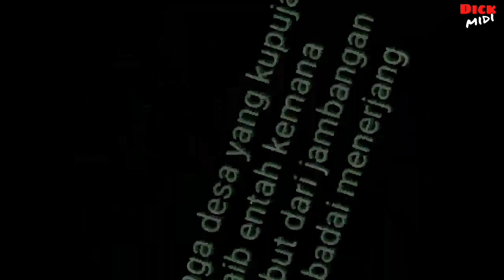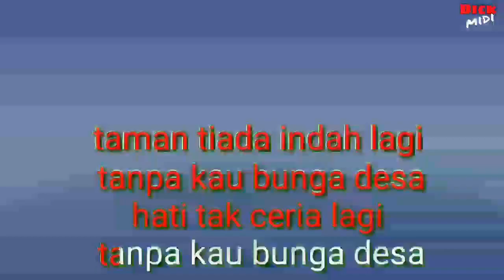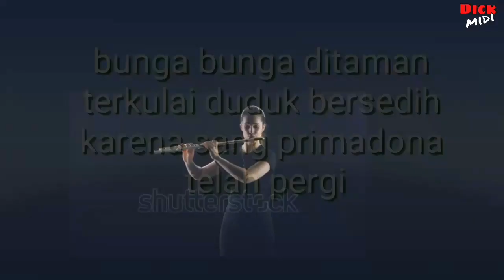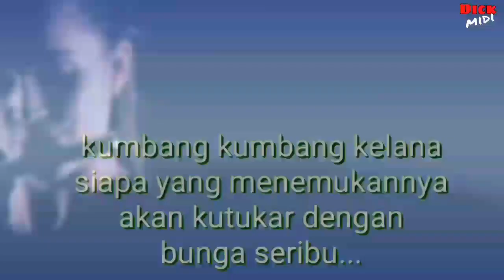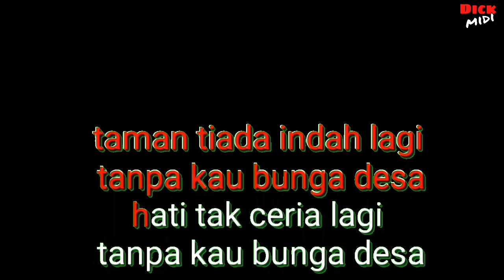Raib(H.Rhoma irama)no vokal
A:Do

Lagu raib karya bang haji Rhoma irama dlm bentuk no vokal

mohon mf sgl kekurangan kesalahan dlm arangger atau lainnya..